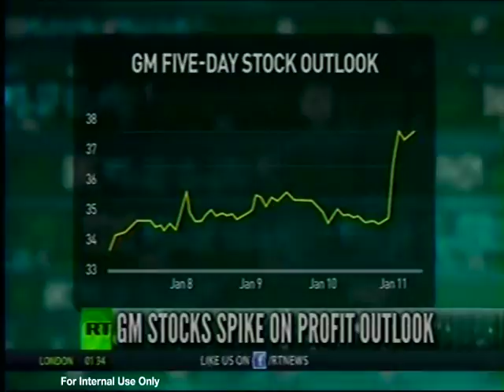Positive Transitions for GM, Ford's New Models, and More with Lauren Fix, The Car Coach®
What's new in the auto world? Lauren Fix sits down with Boom Bust to discuss General Motor's plans for 2019, Ford's new models, Nissan's top executive changes, and Jeep's lawsuit with Mahindra.

Our Gear:
The best travel tripod
The best cheap lights
Best portable recorder
Our lavalier mic
Best water for your health